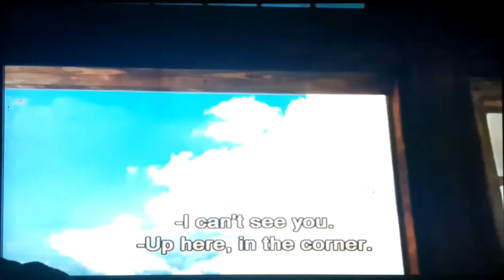Wilbur meet Charlotte scene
here is another scene from the movie charlotte wed

credit by paramount pictures

enjoy leave comments blow